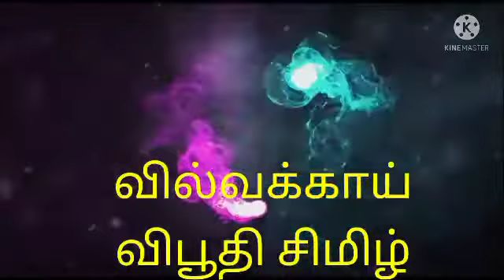வில்வக்காய் விபூதி சிமிழ்